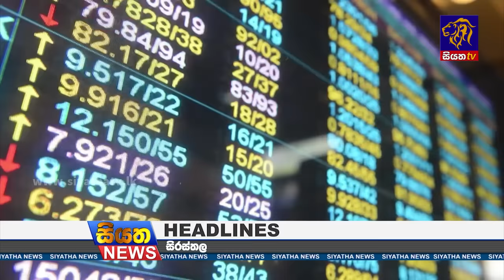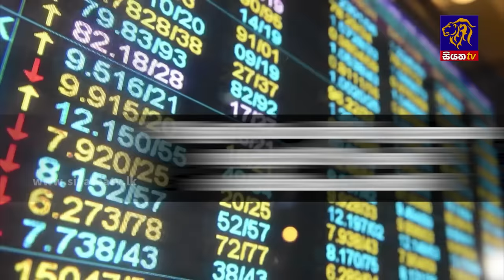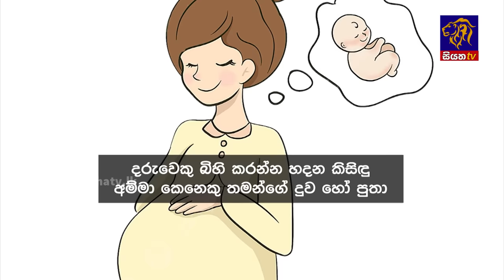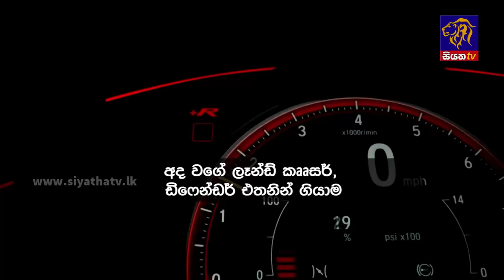Siyatha News | 06.00 AM | 24 - 01 - 2024